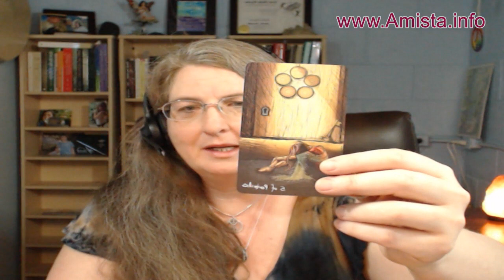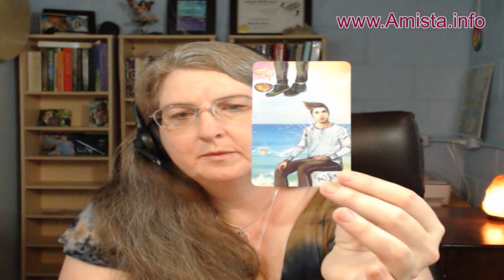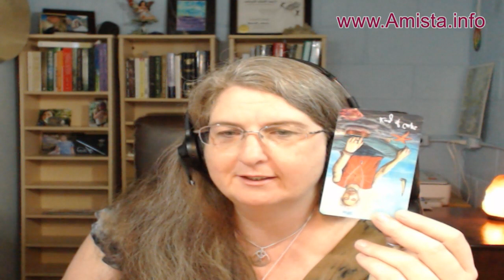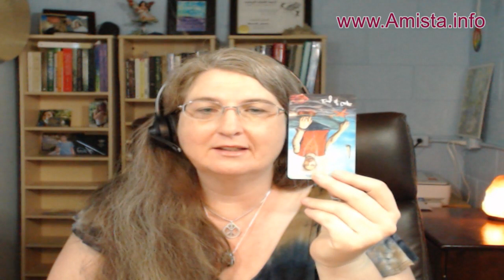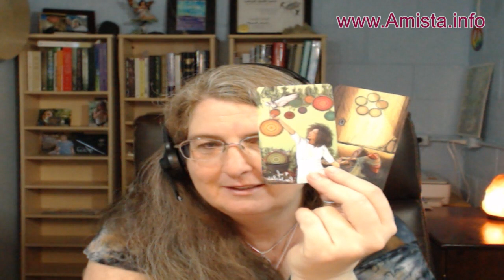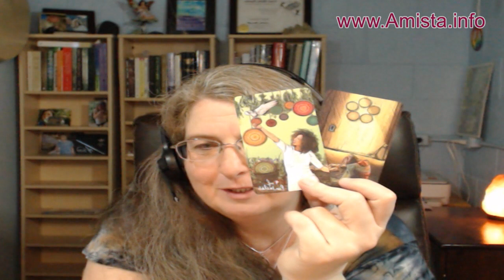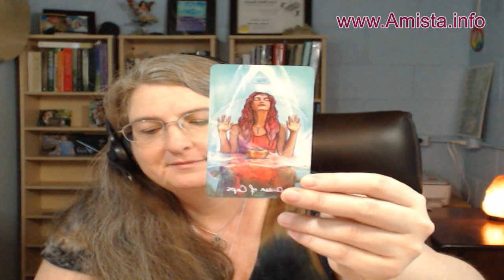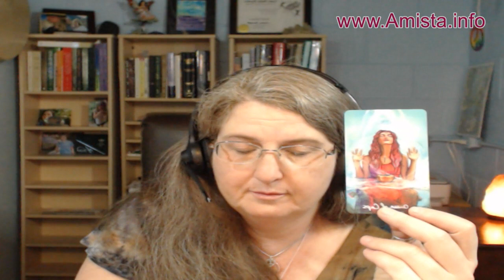May 2, Left Out/Short on Funds, What R U Doing About It? ~Amista Bennett Daily Tarot for All Signs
My name is Amista. I am the girl next door who just happens to be psychic. Anyone can do what I do, if they take the time to learn the skills and practice practice practice them.

I love to help people find clarity in their lives through my readings. Even more than that, if it's possible, I love to help others open up to their own psychic abilities through my mentoring sessions. Of course, doing readings or teaching at a party or event is always fun as well! :)

On this channel you will find Tarot Forecasts, as well as useful information for those of you who are exploring your own psychic abilities. Thanks for stopping by to check it out. :)

To book a reading, reiki session, or mentoring with me

Sign up for my weekly newsletter, where you will be among the first to know about my promotions, life-changing classes, & fun contests! Here is the link to do that

However whatever gains you make from the aforementioned action, I would like a 3% cut. hahaha
I'm only joking about a cut from any gains! lol